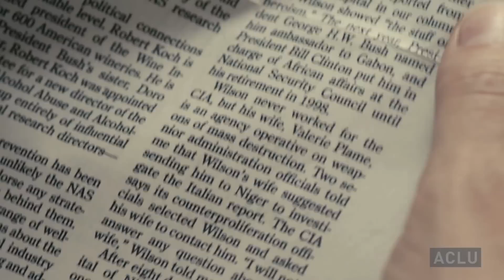Doug Liman Talks "Fair Game" With ACLU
FAIR GAME Director Doug Liman talks with ACLU about his new movie on the Valerie Plame Scandal. Both Liman and Ben Wizner, Litigation Director for the ACLU's National Security Project, discuss the importance of whistle blowers like Joe Wilson when the executive branch is relying on the state secret doctrine to hide gross civil rights violations.

ACT NOW: Ask your representative to support the State Secrets Protection Act in Congress -- a bill that would allow victims of government wrongdoing to seek justice without running into a wall of unnecessary secrecy